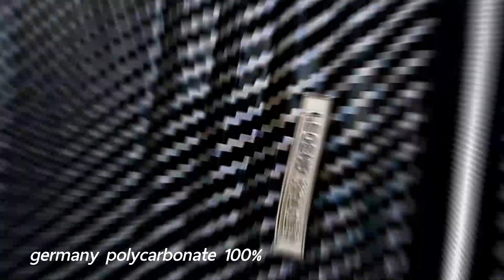Legend Walker - HARD CASE W6203 Blade Series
กระเป๋าเดินทาง Legend Walker รุ่น Blade master 6203 ขนาด 20” Cabin size *ขายดีอันดับ1ในญี่ปุ่น
📫 Inbox สำหรับเฟส m.me/jptravelstore
📱 Line ID : @jptravelstore (มี @ ด้วยนะ)
🚗💨 ฟรีค่าขนส่งทั่วประเทศ!!
JPTRAVELSTORE